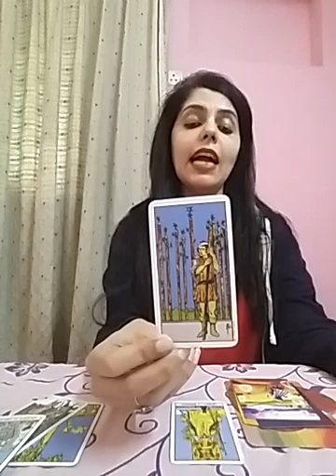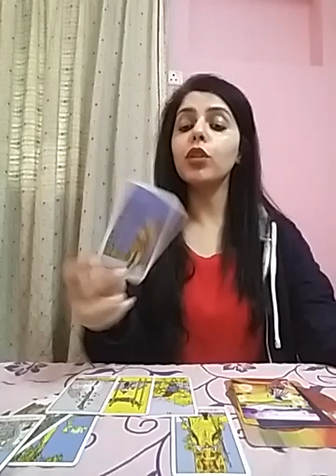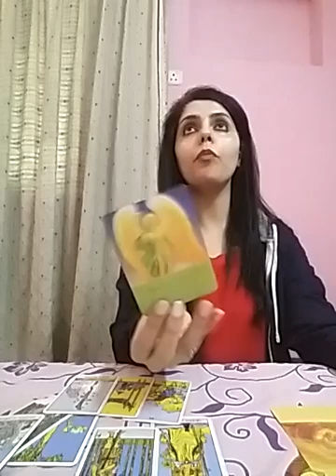Cancer February 2021 - Love interest sharing Their heart out 💕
Services i offer :

1- 1 question reading - 35 USD

2- 2 question reading - 55 USD

3- 3 question reading - 70 USD

4- 5 question reading - 100 USD

5- Love n Relationships - 100 USD

6- 15 Minutes customized *SPIRITUALLY CHARGED* affirmations that give 100% RESULTS and Get 1 question reading FREE - 100 USD

7- Consultation and step by step guidance to MANIFEST your Dream Desire and Goal.

8- Unique Scripting technique to manifest your desire - 80 USD

9- Protection from bad influences and energies - 60 USD

10- Removal of Black Magic - 100 USD

12- Dream Interpretation - 40 USD

13- Spiritually Charged Affirmations + Unique Scripting Technique - 150 USD

14- Money rituals - 60 usd

15- Love Rituals - 100 usd

16- Subliminals - 100 usd

17- Consultation along with 1 manifestation technique - 100 usd

18- Angel guidance - 40 usd

19- 5 Minutes Guided Meditation - 50 usd

20- 5 Minutes Affirmations - 50 usd